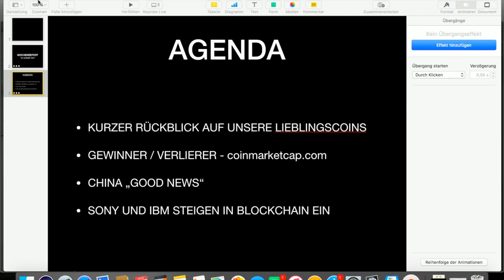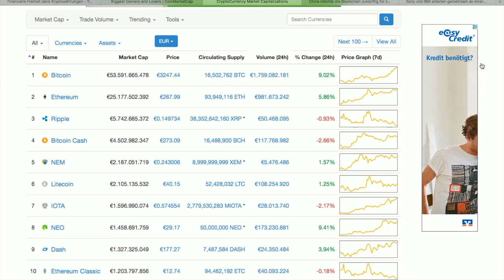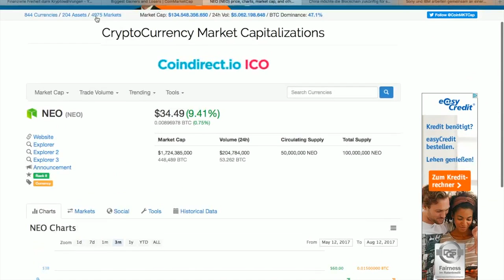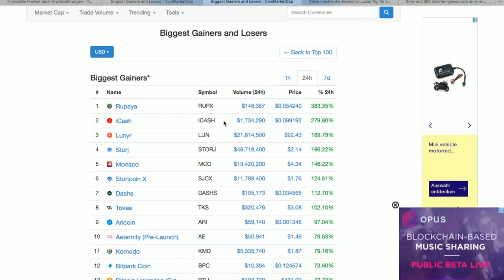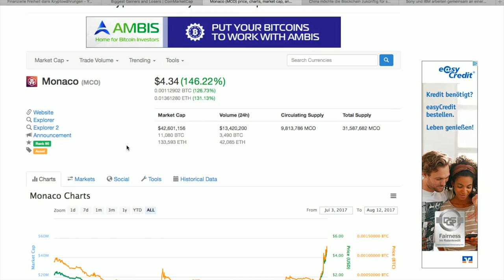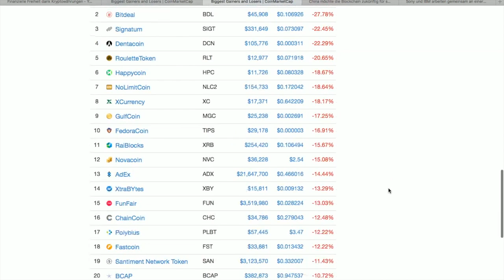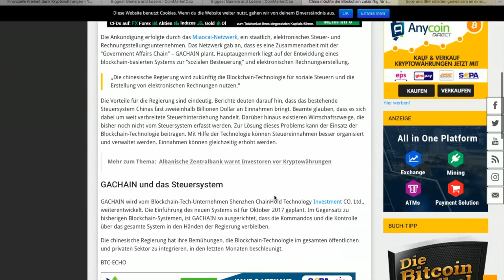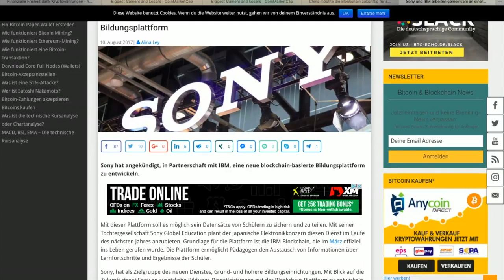Wochenreport 13 August 2017 NEO OMISEGO MONACO 💹 BITCOIN TO MOON 🇨🇳 China News - IBM + Blockchain